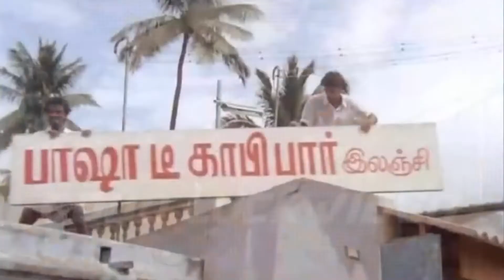மச்சான் ஜீப் எல்லாம் வெச்சிருக்கீயா நீ ??? | Sathyaraj, Sarathkumar | VELLAI KIDAICHIDUCHI FIGHT 2 .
Story :

              The film starts with Gouthami visiting a village and remembering the past as the film takes us to a flashback. The village would have been a victim to a local don named Baasha (Anandaraj) whose atrocities go unchecked even by the police. Most of the policemen would either accept bribes or get killed by him. Palanisamy's (Sathyaraj) family relocates to this village. He questions the riots happening in the village and develops enmity with Baasha. How Palanisamy saves the village from the Baasha and his boss forms the rest of the story. In the end, Sathyaraj kills Purushothaman (R. Sarathkumar) and dies while hoisting a flag.

Written by : P. Vasu
Starring : Sathyaraj, Gouthami, Vijayakumar, Sumithra, Anandaraj, R. Sarathkumar, Mansoor Ali Khan, Goundamani, Priya, Pandu
Cinematography : Ravindar
Edited by : P. Mohanraj
Release date : 15 August 1990
Country : India
Language : Tamil